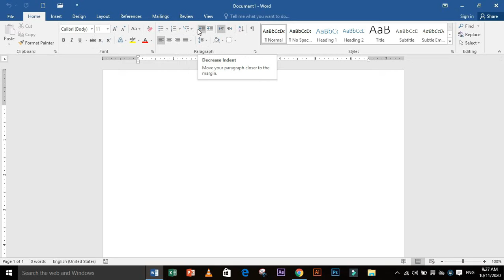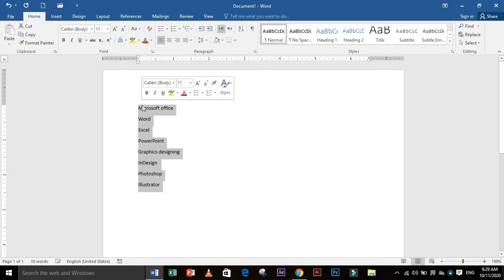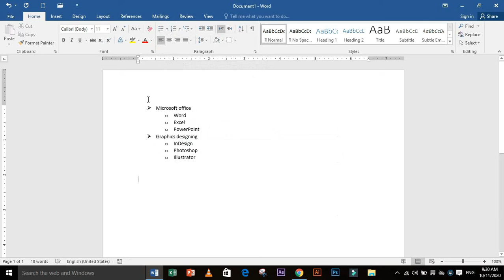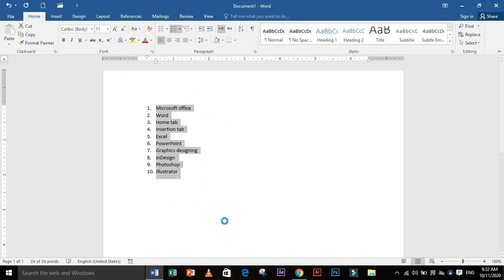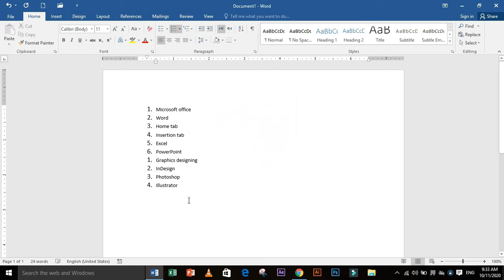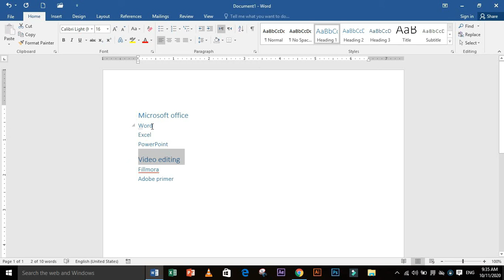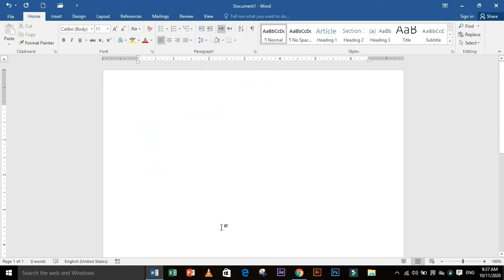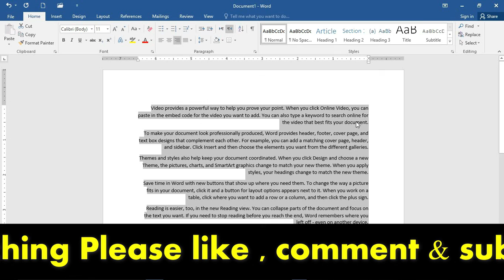(Bullets, Numbering & multilevel lists )in pashto (PIT Institute)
class no.4 you will learn (Bullets, Numbering & multilevel lists ).
Teacher: Muhammad arif